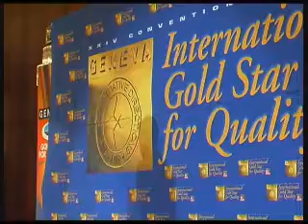Business Initiative Directions (B.I.D.) - Indian Oil Corporation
Indian Oil Corporation LTD from India awarded the International B.I.D. Quality Award in Geneva by Business Initiative Directions